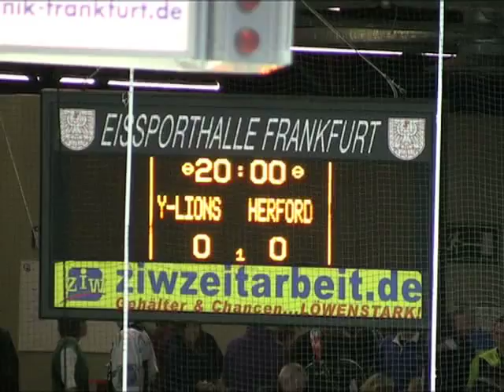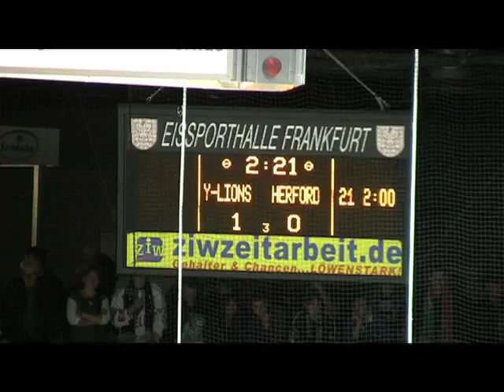Löwenblitz Ausgabe 4/10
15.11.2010(khr). Löwenblitz Reporter Felix berichtet vom Heimspiel der Löwen Frankfurt gegen den Herforder EV vom 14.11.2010. Themen der Sendung sind: Spielbericht, ein Portrait über Daniel Körber, Stimmen zum Spiel, die Pressekonferenz sowie die Ergebnisse und Tabelle der Regionalliga West.